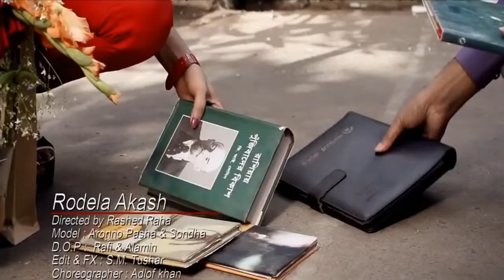Rodela Akash Ft Kazi Shuvo & Puja